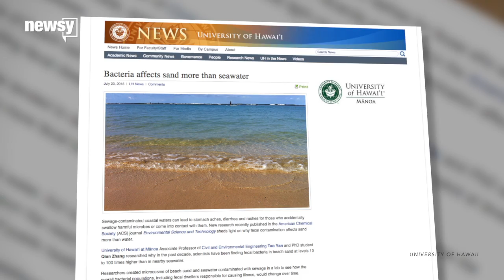Another Concern At The Ocean: Dirty Beach Sand - Newsy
A new study out of the University of Hawaii found more E. coli bacteria in beach sand than in the ocean water.

Sources:
WSAV